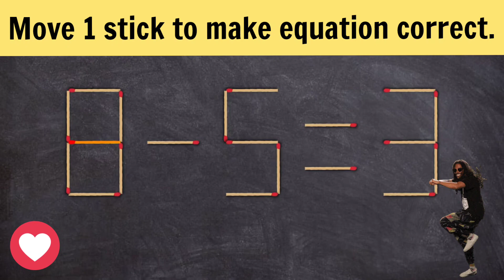Logic puzzle.Move 1 stick to make equation correct.